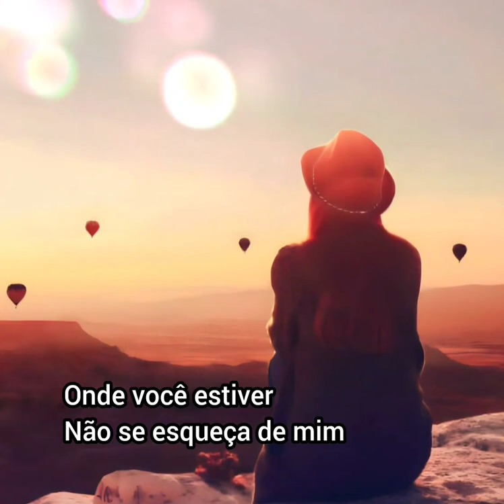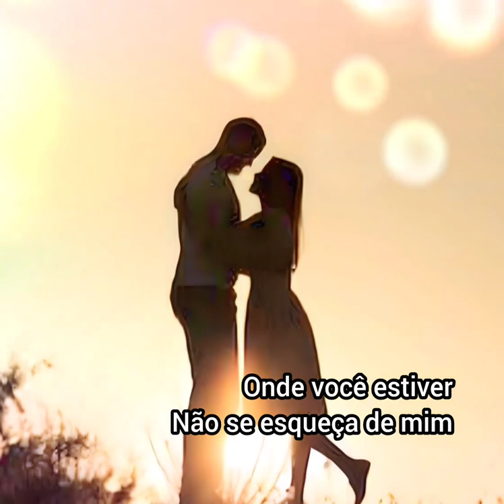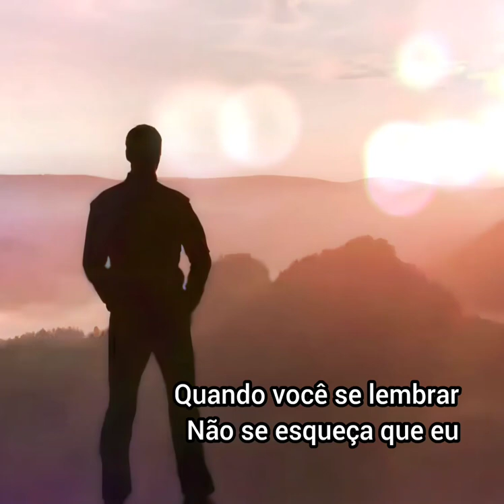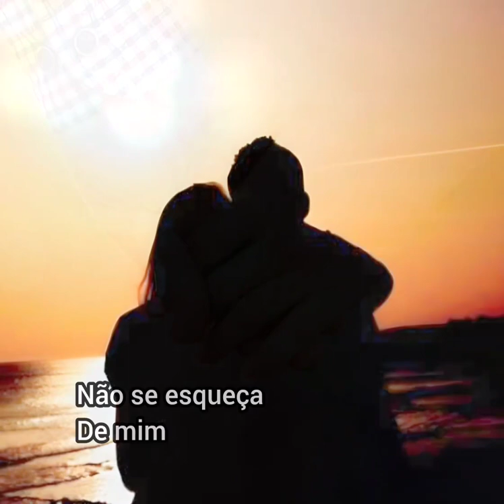MPB 🎶 NANA CAYMMI & ERASMO CARLOS 🎵 NÃO SE ESQUEÇA DE MIM "HD"